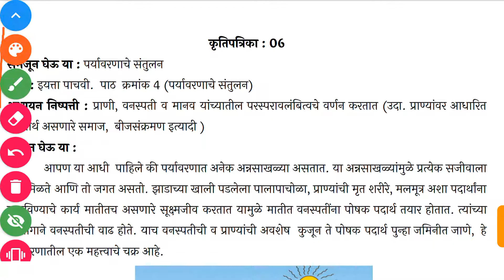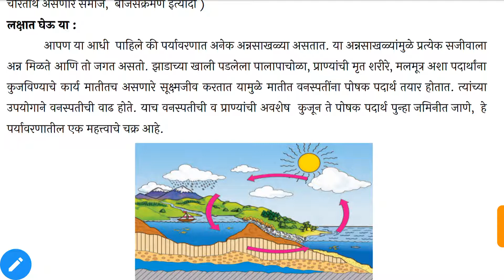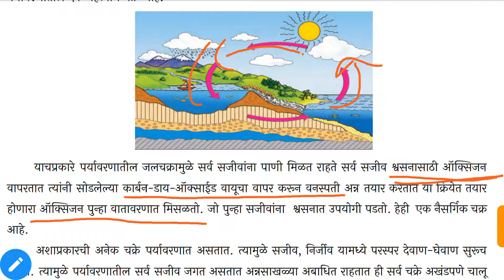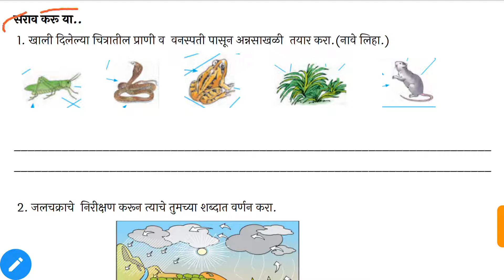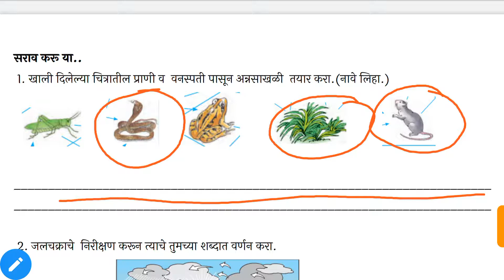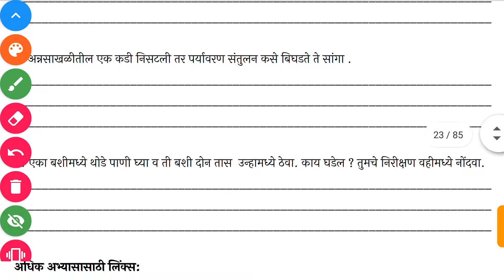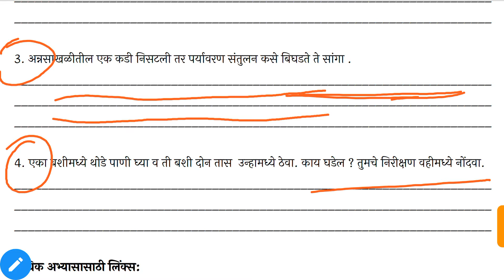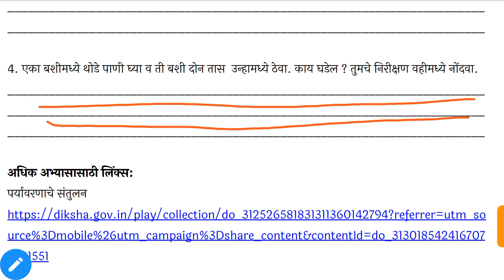सेतू अभासक्रम, इ. ६ वी सा. विज्ञान, कृतीपत्रिका ६.